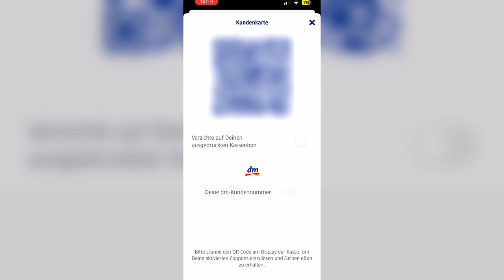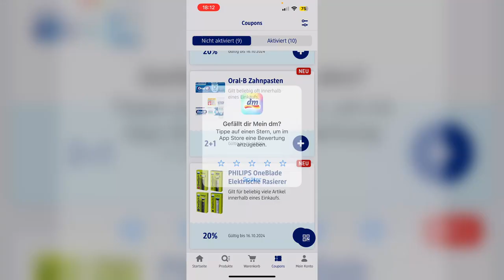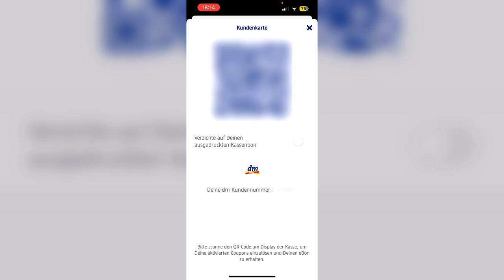DM App Coupons einlösen | Mit der DM App beim Einkauf sparen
In diesem Video zeige ich euch, wie ihr in der DM App Coupons einlösen könnt.

*Mein Mikrofon
*Meine Maus
*Meine Tastatur
*Mein Monitor

In diesem Tutorial seht ihr, wie ihr in der DM App Coupons aktivieren könnt.
Ich zeige euch ausführlich, wie ihr Coupons in der Mein DM App einlösen könnt, indem ihr eure App an der Kasse scannt.